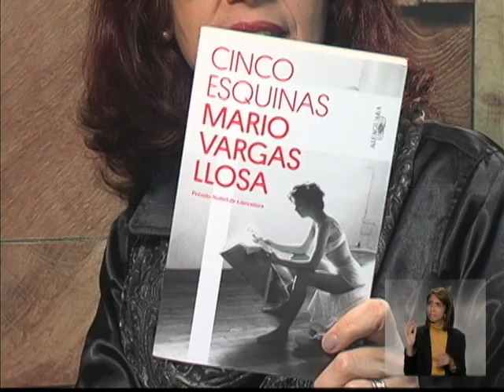Perfil Eliane Giardini (bloco 3)